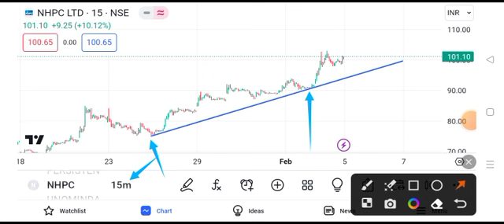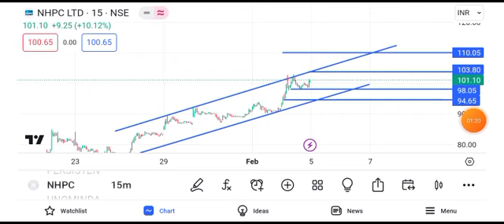nhpc share latest news || nhpc share latest news today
nhpc share latest news and videos
nhpc share latest news and rumors
nhpc share latest news about hurricane florence
nhpc share latest news and news